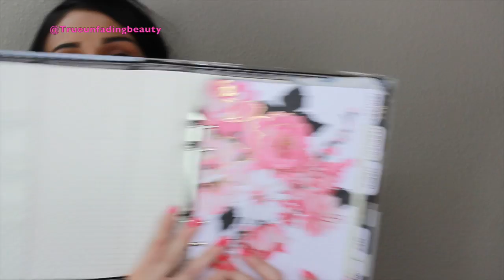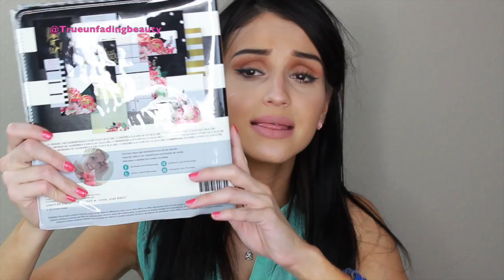Planner Goodies Haul My Kikki K Planner & New Heidi Swap Memory Planner Review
{***OPEN ME***}

All you want to Know about ME down below!

♡FOLLOW ME♡